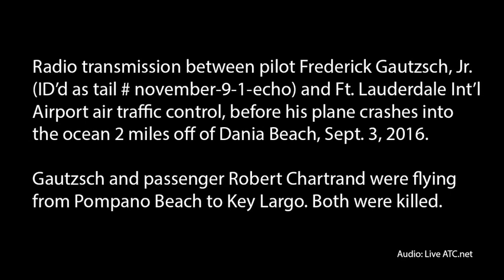Audio: Radio transmission between small plane and control tower before plane crashes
Pilot Frederick Gautzsch and FLL control tower communicate on the flight from Pompano Beach to Key Largo, before plane's fatal crash into ocean. (Audio credit: LiveATC.net)